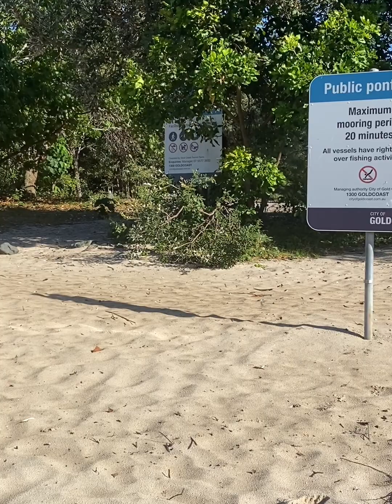Visiting South Stradbroke - North Currigee Campground